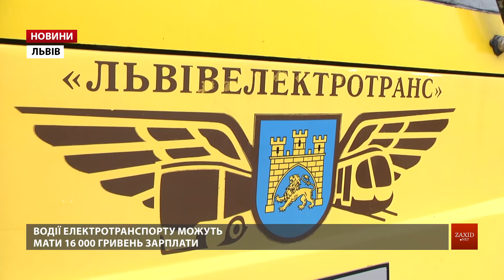У Львові для водіїв електротранспорту на території депо зведуть житло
На території тролейбусного депо зведуть житло для водіїв. А саме для тих, хто приїжджає на роботу з районів чи навіть із інших областей. Таких охочих є вдосталь. А от місця, де б вони проживали, немає. Тож «Львівелектротранс» планує реконструкцію нежитлових приміщень.